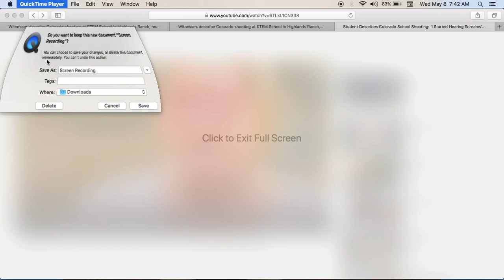Officer races to school to save son brings a team with him